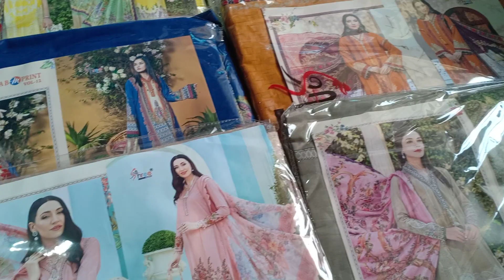👗Lawn patchwork dress material👗Pakistani Replica branded suits on sale😍Lawn Cotton suits😍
lawn dress material | pakistami lawn replica | summer suit collection | patchwork dress | dresses for summer | Lawn Cotton patchwork |